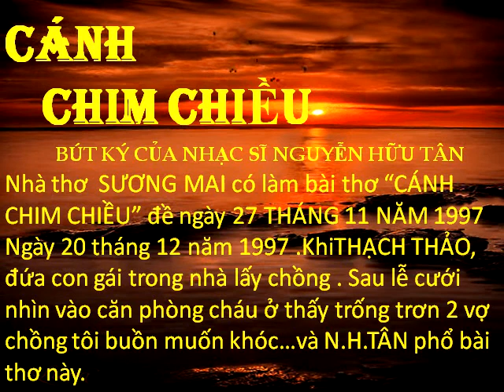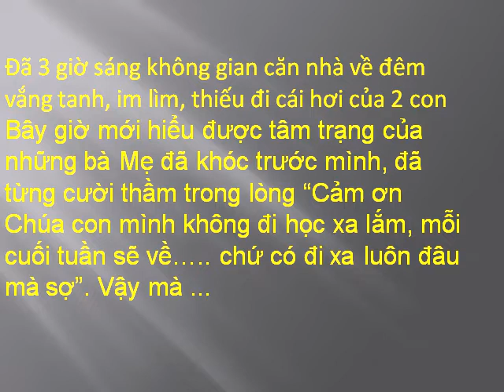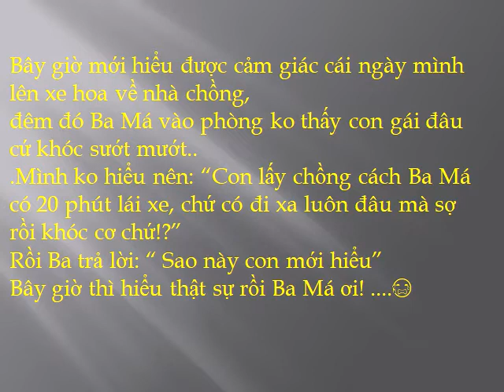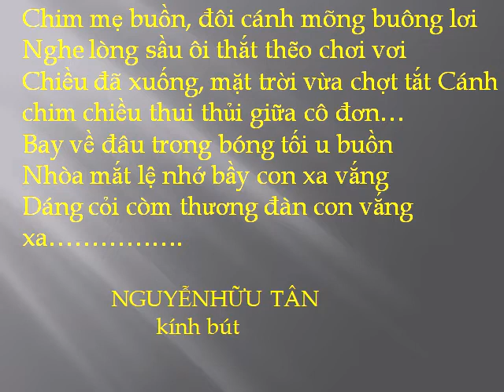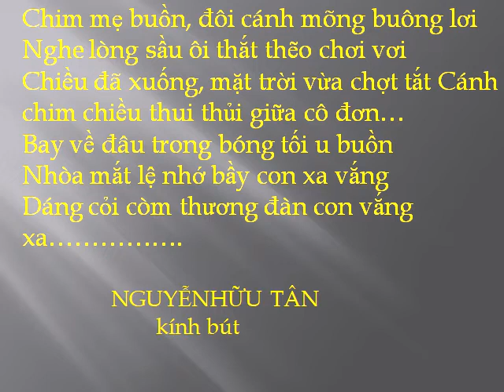CÁNH CHIM CHIỀU